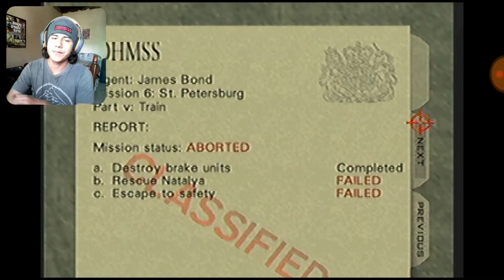Porque Natalya! | Goldeneye 007